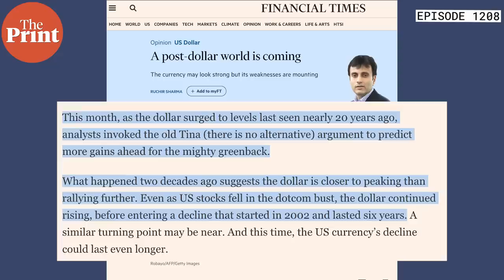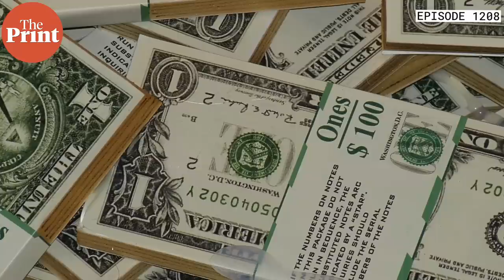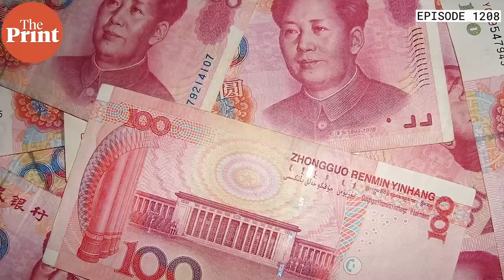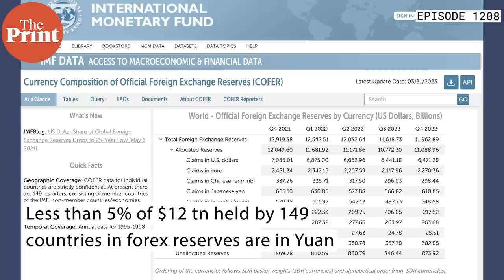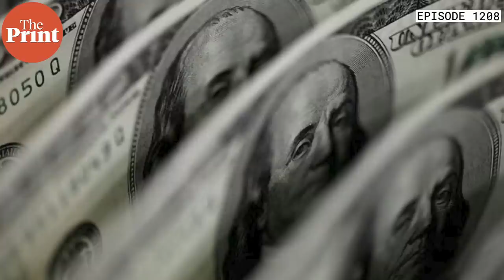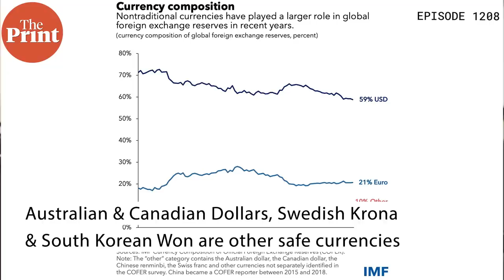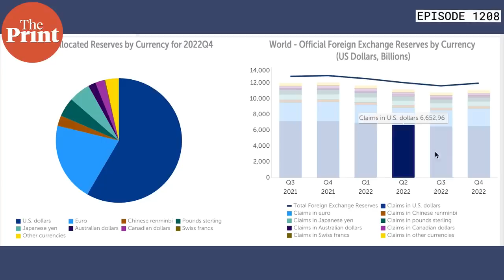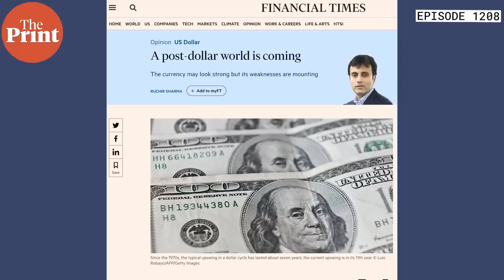Is de-dollarisation a possibility? Can alternatives esp Xi Jinping’s Yuan & a BRICS currency work?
Is the US $ headed for an inevitable decline and demise as global reserve currency? Could it be replaced by a virtuous new currency? And could this currency be a BRICS initiative? If the global currency debate has you thinking along these lines, take a breath and press play. In Ep 1208 of Cut The Clutter, Editor-in-Chief Shekhar Gupta explains some hard truths.

Read Dollar Dominance and the Rise of Nontraditional Reserve Currencies